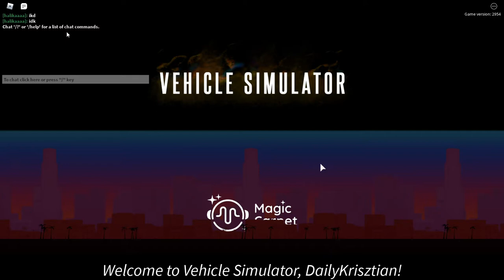Playing Vehicle Simulator (Roblox)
Today Im playing Vehicle Simulator
here is the link to the game: